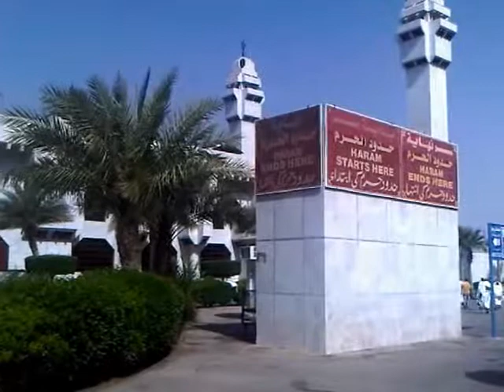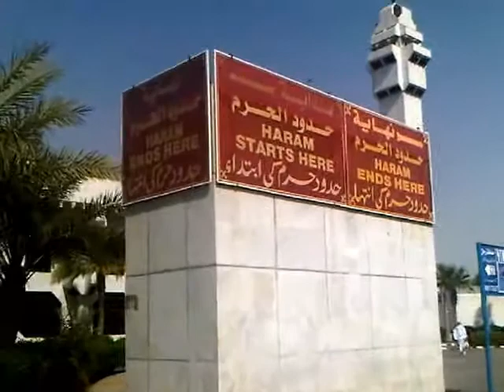HiMY SYeD -- Umrah Day 7: Makkah Saudi Arabia, Thursday June 2 2011